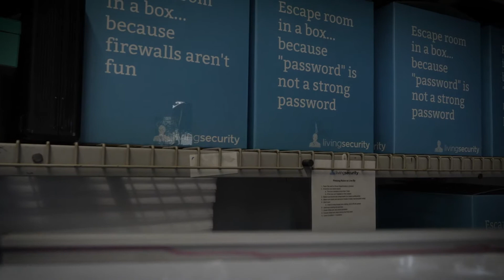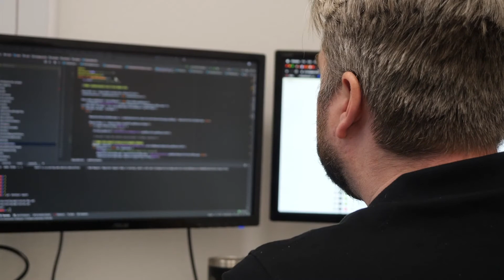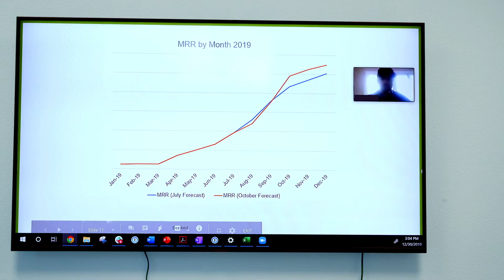The Story of Living Security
"Training is easily forgotten; an experience is something you never forget." Ashley & Drew Rose tell their founding story and what's ahead for the most immersive security awareness training company in the world.

Every company has a story. This is Living Security's.